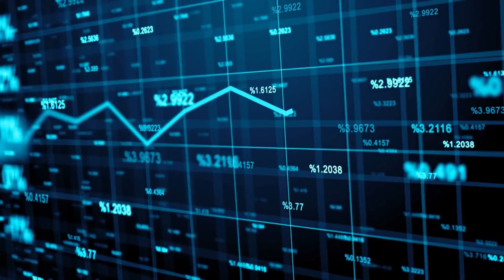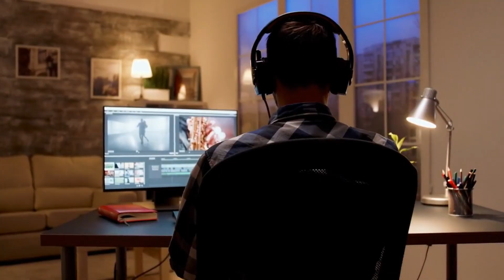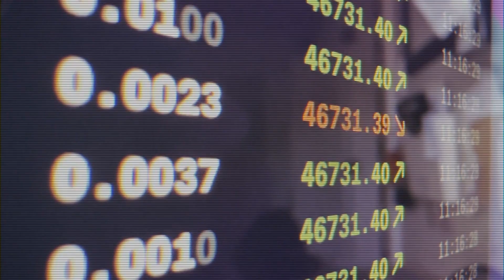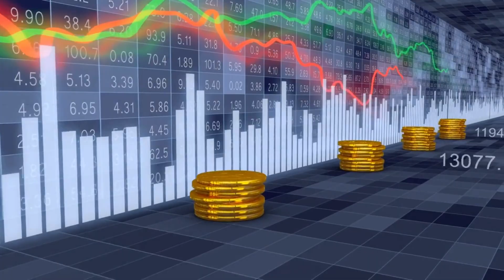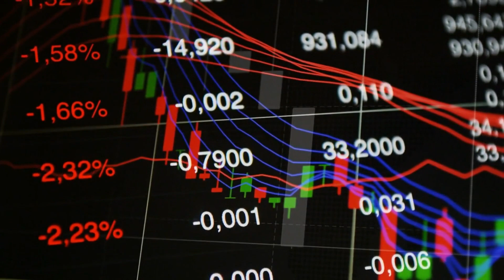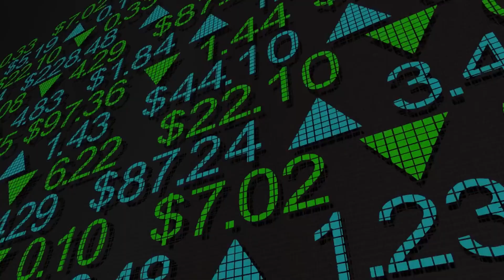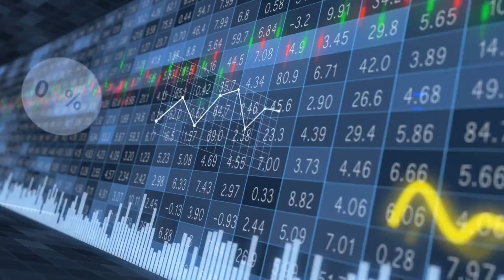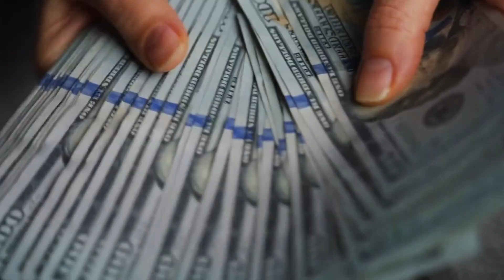For Junior Miners - Malaise or Opportunity?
Join Rick Rule as he discusses the state of the mining sector in 2023. From the performance of junior miners to financing challenges and opportunities, Rick provides valuable insights for investors. Discover why 2023 might be a year of opportunity rather than a lost year for the miners.